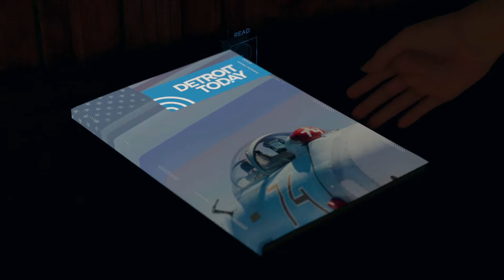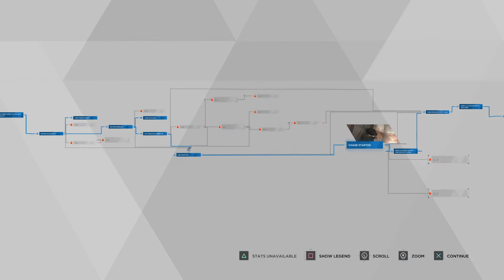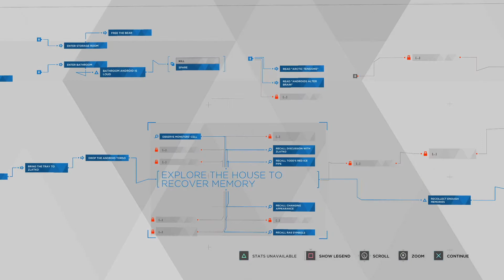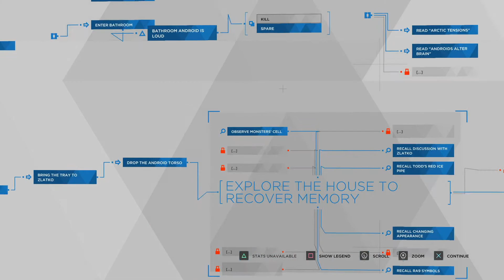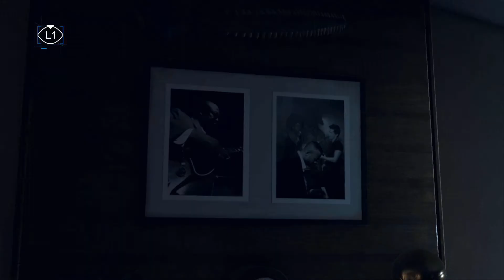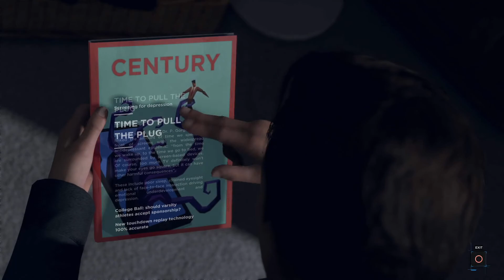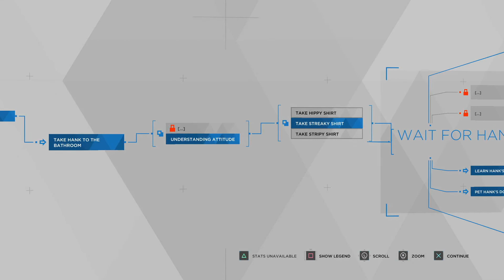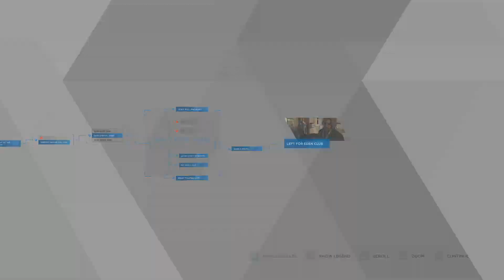Detroit: Become Human - part 5 - casual, blind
Blind let's play on PS4 with casual difficulty.